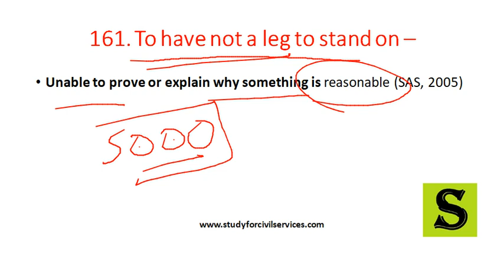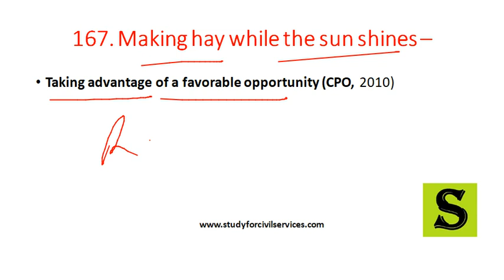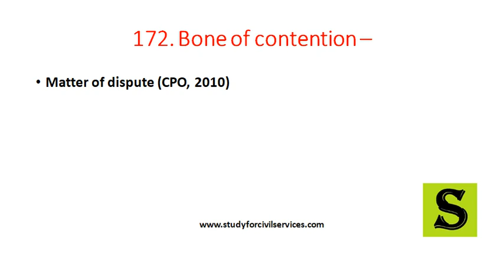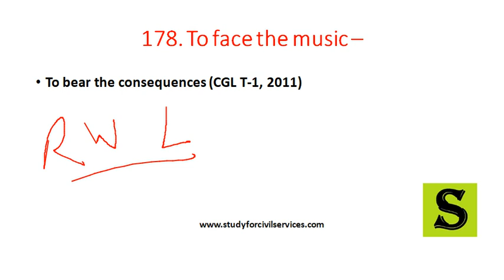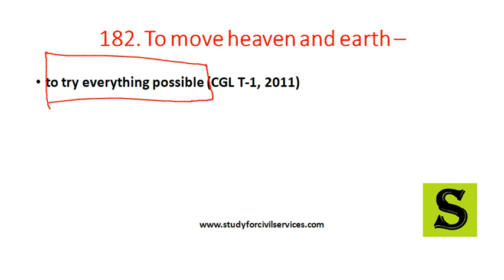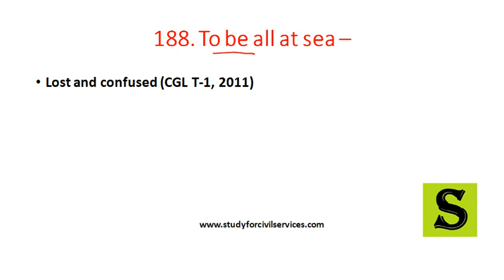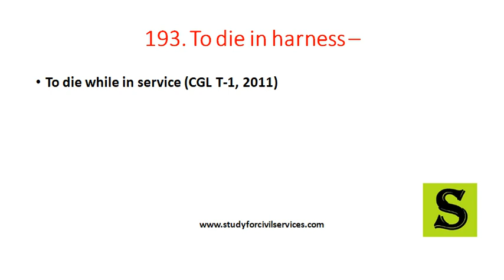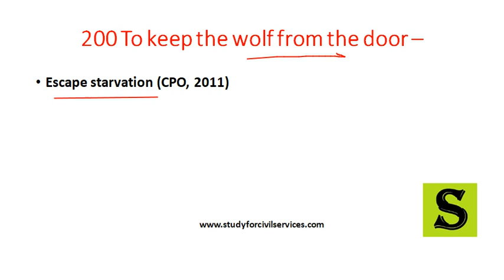all idioms and phrases with meaning tricks asked in ssc cgl chsl cpo ibps po bank competitive exam 5